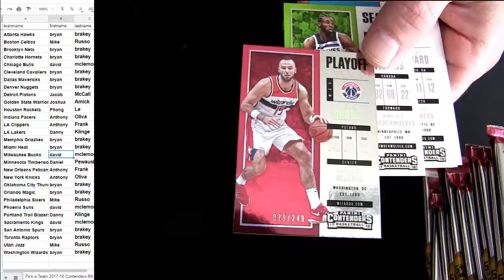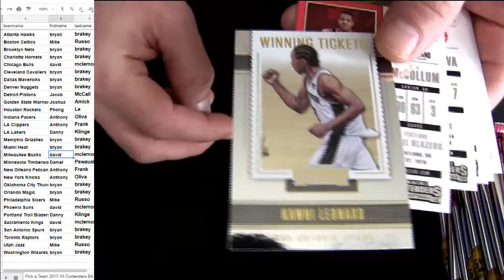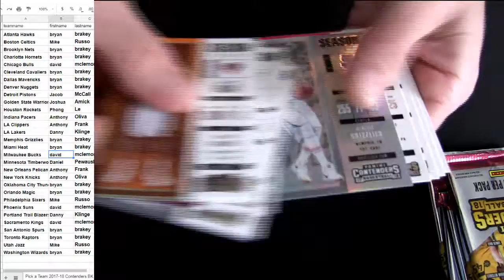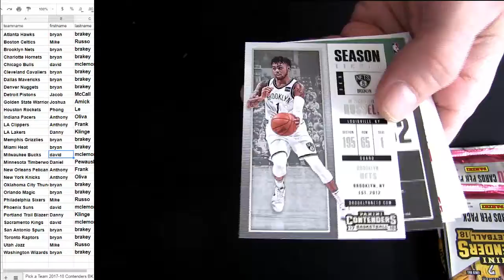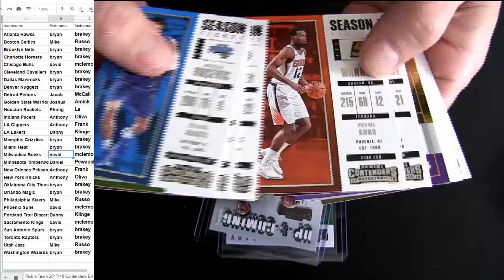17 18 Contenders BK #27